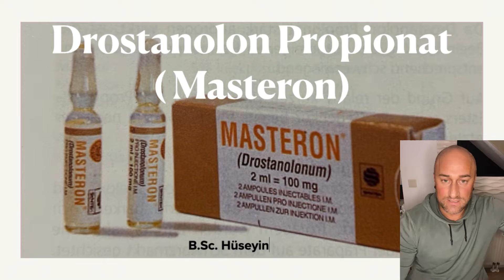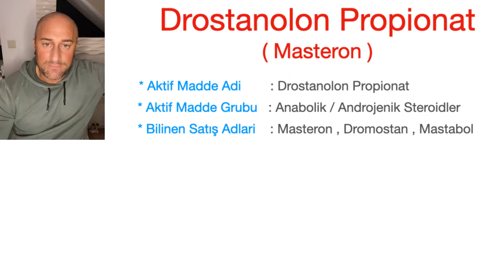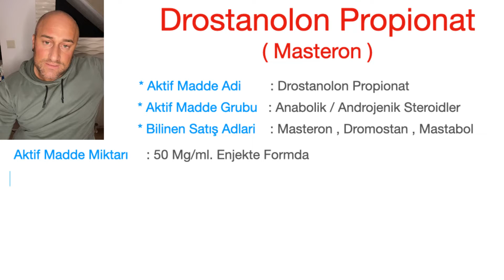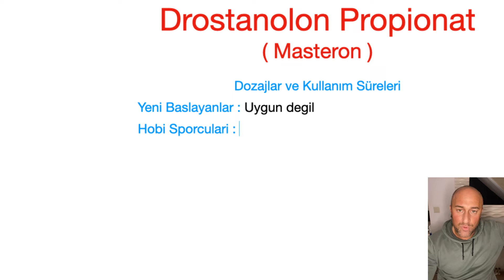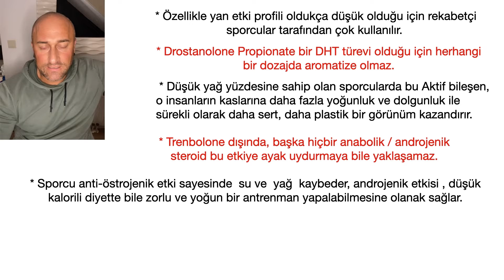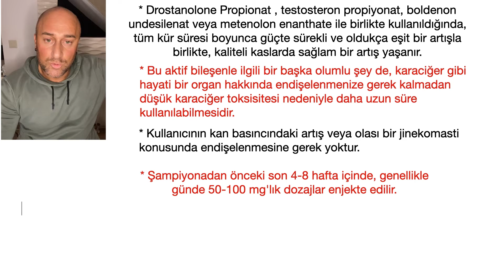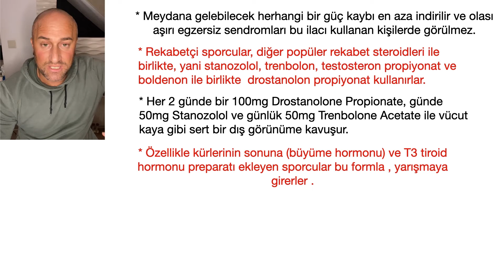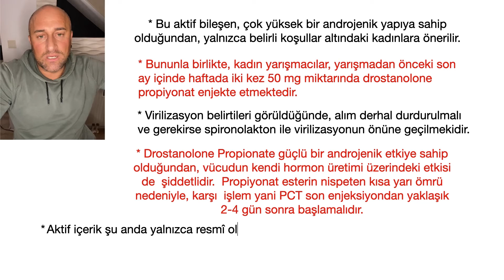EN IYI STEROIDLER ( Masteron Nedir ? )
Merhaba ben Hüseyin Tüfekci . Bu videomda sizlere Masteron ve Steroidler ile ilgili bilgi verirken ayni zamanda steroidlerin kullanim sekillerini, yararlarini ve zararlarini, steroidler ve vücut gelistirme iliskisini, ayni zamanda dogal yolla nasil vücut gelistirebiliriz hepsini acikliyorum.
bunun disinda , en hizli ve saglikli yoldan nasil vücut yapabilirim , bu yolda almam gereken ek besinler neler ve hangi antrenman programlarini uygulamaliyim gibi sorularin cevaplarini bu videomda bulabileceksiniz.

Merhaba ben hüseyin Tüfekci . Bu videomda sizlere Steroidler ile ilgili bilgi verirken ayni zamanda steroidlerin kullanim sekillerini, yararlarini ve zararlarini, steroidler ve vücut gelistirme iliskisini, ayni zamanda dogal yolla nasil vücut gelistirebiliriz hepsini acikliyorum.
bunun disinda , en hizli ve saglikli yoldan nasil vücut yapabilirim , bu yolda almam gereken ek besinler neler ve hangi antrenman programlarini uygulamaliyim gibi sorulrin cevaplarini bu videomda bulabileceksiniz.